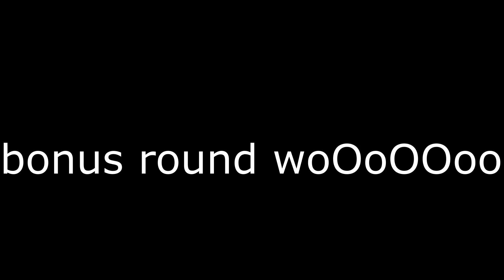winning a bedwars game without using the shop (ft. unseated)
Welcome back to the channel where today I win a bedwars game WITHOUT THE SHOP. Hopefully you all enjoy the video.